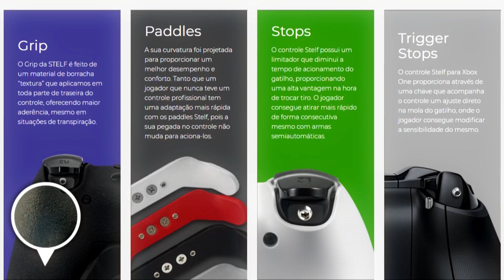A EPIC GAMES FEZ UMA MUDANÇA QUE PODE MUDAR O FORTNITE COMPLETAMENTE! E TATICA E MONGRAAL VOLTARAM!